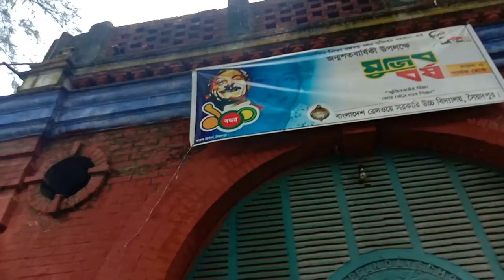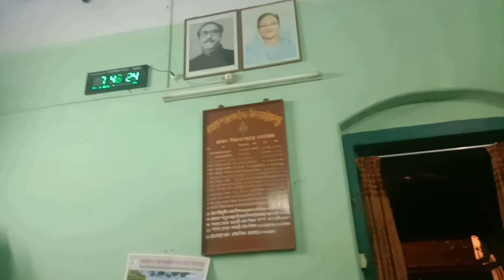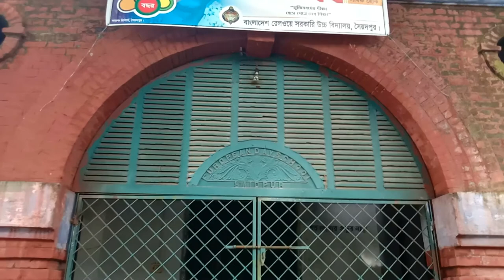Saidpur Railway Govt High School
In west zone there are five railway high school.
Saidpur Railway Govt. High School is one of them.
Once it served English medium Education.
For this it is called English School. (Newly)
It was established 1963.
Though it started in British period.

Thanks